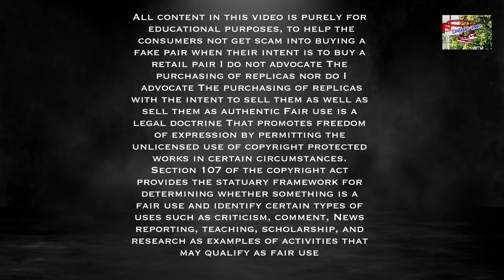Hellstar T shirt review ⛽️ or 🚮 boom1950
All content in this video is purely for educational purposes, to help the consumers not get scam into buying a fake pair when their intent is to buy a retail pair I do not advocate The purchasing of replicas nor do I advocate The purchasing of replicas with the intent to sell them as well as sell them as authentic Fair use is a legal doctrine That promotes freedom of expression by permitting the unlicensed use of copyright protected works in certain circumstances. Section 107 of the copyright act provides the statuary framework for determining whether something is a fair use and identify certain types of uses such as criticism, comment, News reporting, teaching, scholarship, and research as examples of activities that may qualify as fair use